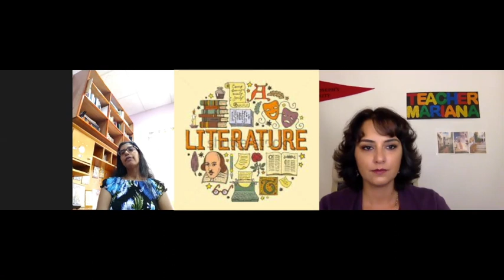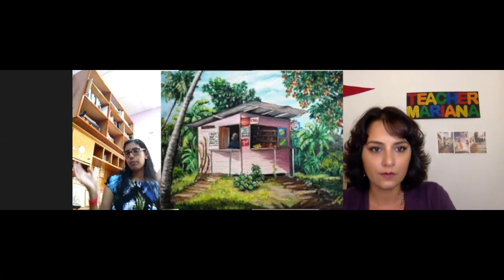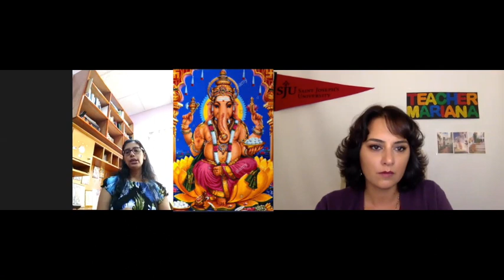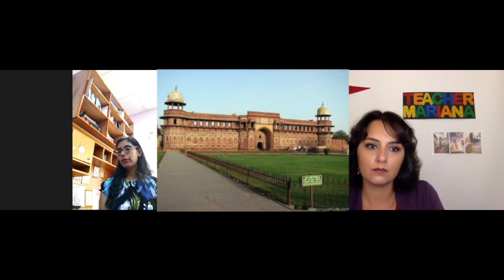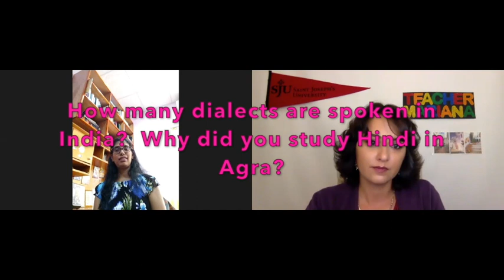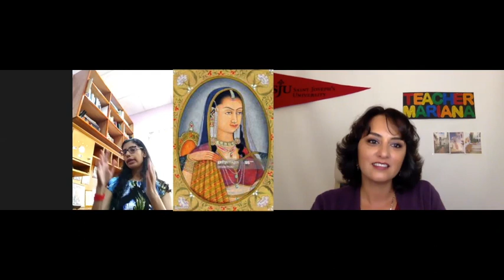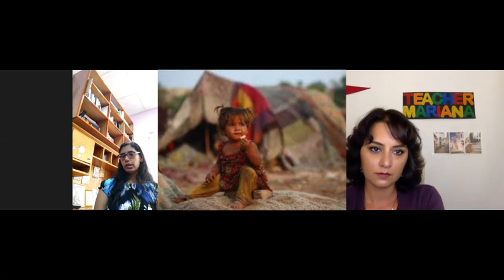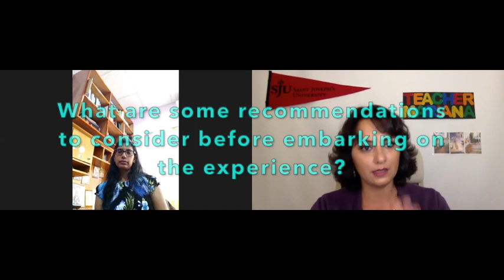Study Abroad in India. Scholarship to study Hindi in Agra. English teacher from Trinidad and Tobago.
Thanks for joining us again!  In this video, we speak to Savi, an English teacher from Trinidad and Tobago and her experience doing a study abroad year in Agra, India.  This scholarship is available to Trinidadians through the Ministry of Public Administration.  As we also discovered through the interview, this particular scholarship is open to students from all over the world, so if you study the Hindi language, this may be available to you as well.

Through this experience, Savi was able to become fluent in the standard dialect of Hindi spoken in Agra.  She recounts how this treasured year influenced her outlook on her own life, the lessons learned, the culture shock and the immeasurable value this study abroad adventure has had on her.

Follow me for more tips on English and Spanish teaching, scholarships and studying abroad here: